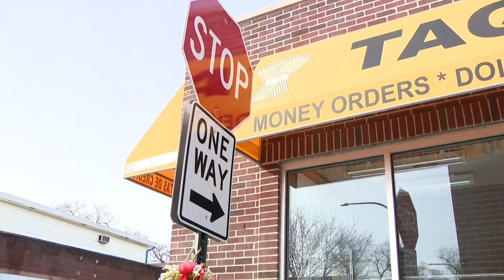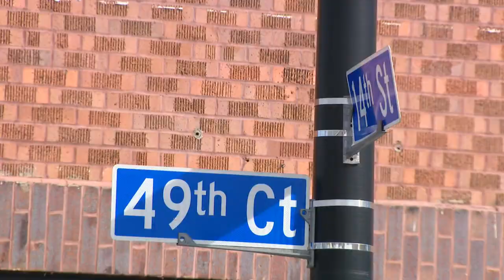Cicero paramedics, retired firefighter sued over photo of dying man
The Town of Cicero is facing a lawsuit after paramedics allowed a gunshot victim's photo to be taken while he was dying during the Black Lives Matter protest last summer.